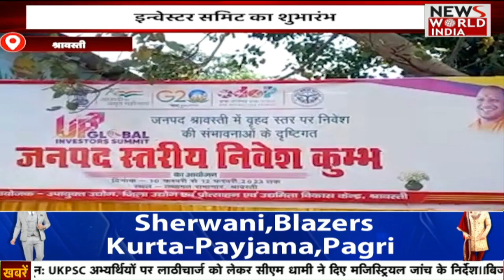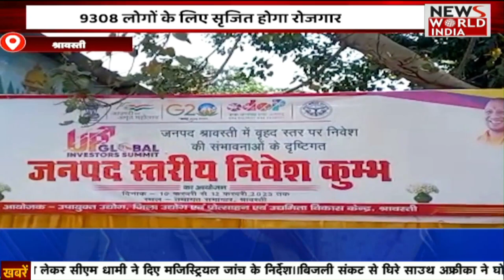हिंदी समाचार बुलेटिन | Hindi News Bulletin | 5 PM News | Uttar Pradesh